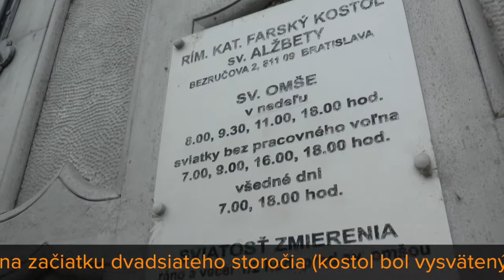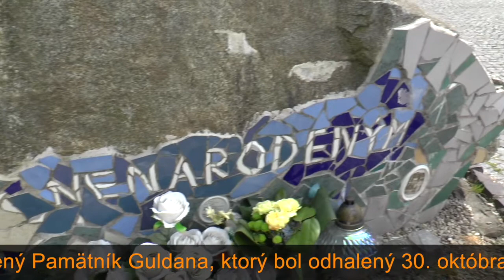BRATISLAVA - "MODRÝ KOSTOL"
Kostol je zaujímavý modrou farbou omietky, modrou mozaikou a glazovanou strešnou krytinou.

Bratislava 11. októbra  – Bratislavský kostol svätej Alžbety, známy ako Modrý kostolík, bol vysvätený presne pred 100 rokmi 11. októbra 1913. Jeho základný kameň položili 23. augusta 1909.
Prechádzka ulicami miest a mestečiek na Slovensku - Tipy na výlety. Inšpirujte sa a cestujte!